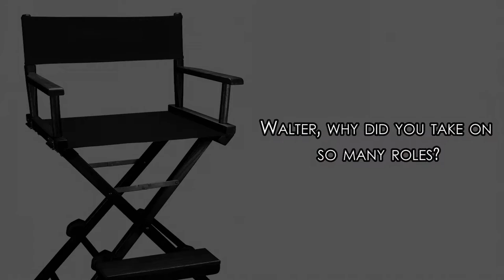D-volution: Director interview pt. 2 (Control Freak)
Writer/director of D-volution, Walter Boholst, talks about why he, and other independent filmmakers, take on so many roles on their films that drive them crazy and kill their social lives.

Produced by Christopher Ly Lora
Additional music by Ernie Lee
Photography by Thomas Salvatore